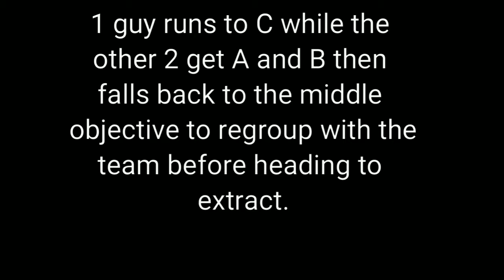How to beat MW:Doorkick in under IW time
Here is a video of me and some friends completing the modern warfare specops classic mission doorkick in under IW time